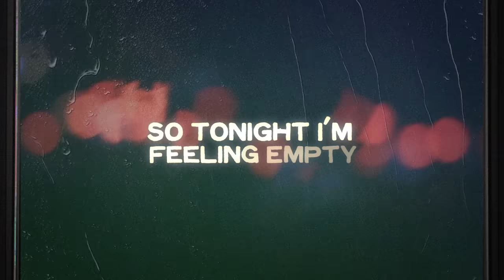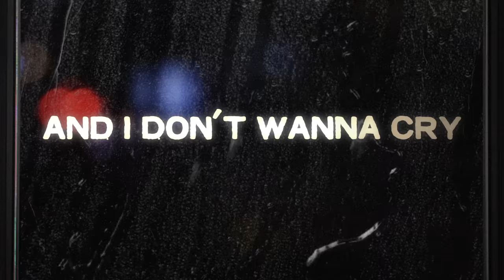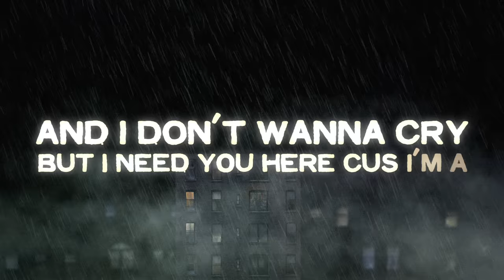Anson Seabra - It's Raining, It's Pouring (Official Lyric Video)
• Socials

Produced by RMV Productions
Creative Director: Peter Reeve
Animators: Tash Tully and Ellie Dal Mas

Lyrics:
Blue skies turn to grey now,
My eyes turn to rain clouds

It’s been three weeks since you left me
So tonight I'm feeling empty,

We were nine clouds high
Then we fall down

Caught in the fallout
And I can't lie

My eyes, oh they’re stormy
And I don’t wanna leave this bed

And I don’t wanna cry
But I need you here 'cause I’m a mess

Flash back to your apartment
Slow dancing in the darkness
We were fine

I knew then, we should've seen this
And we tried but somehow we missed
All the signs

Now we’re nine clouds high